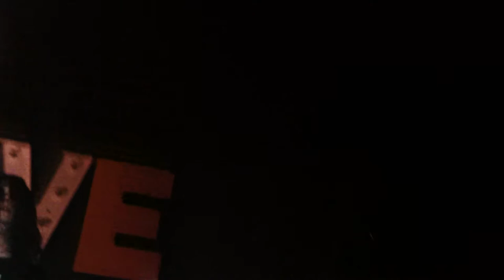BLOODGEON - Shackled - 04/18/15 - Las Vegas - Dive Bar